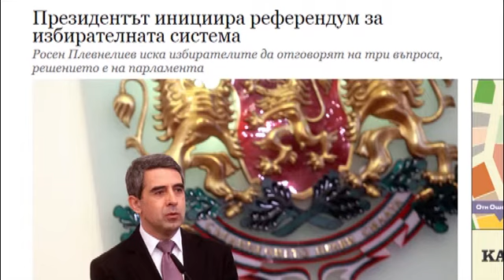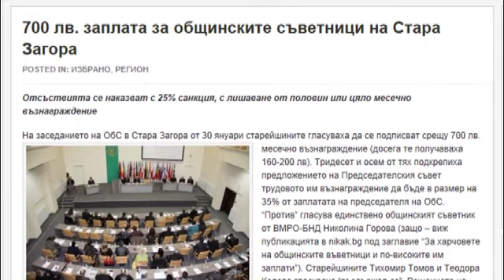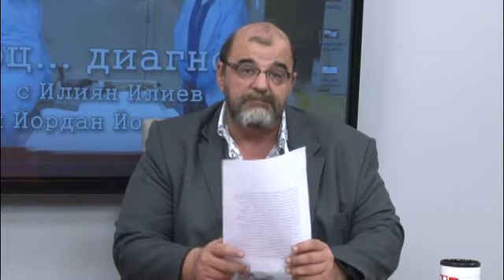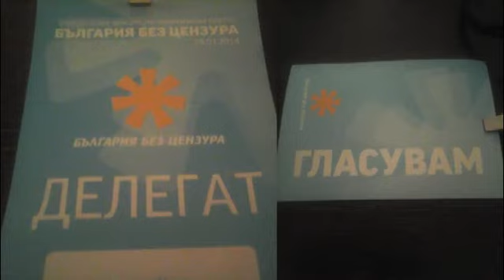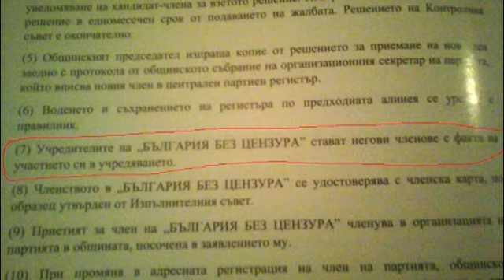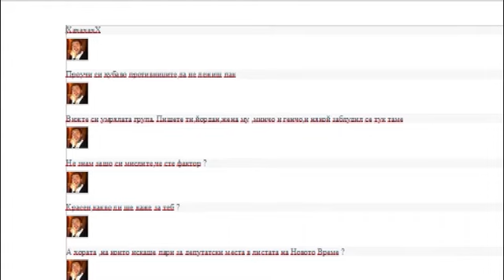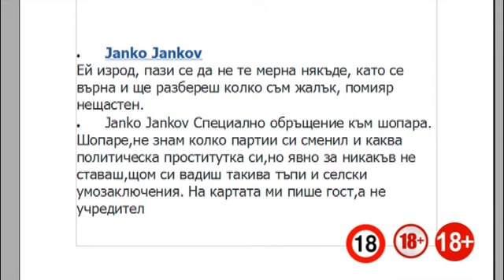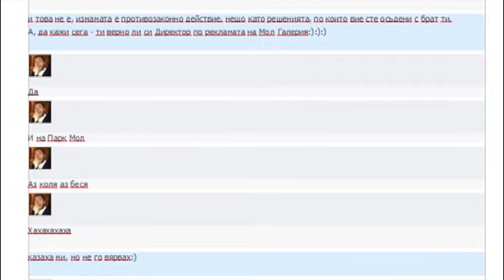30.01.2014 Soc... diagnozi